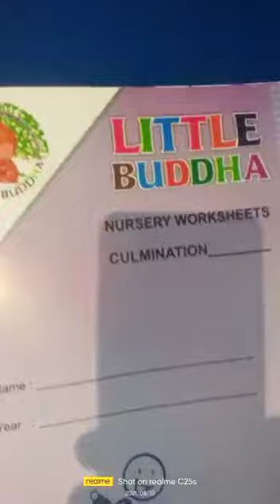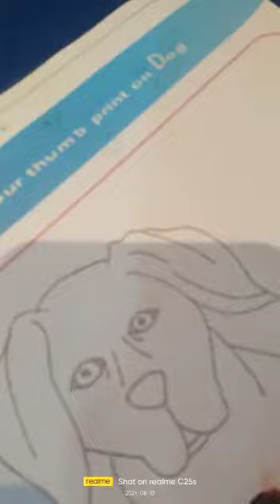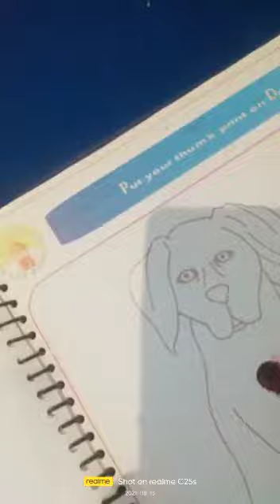Nursery culmination 2 page 26,27